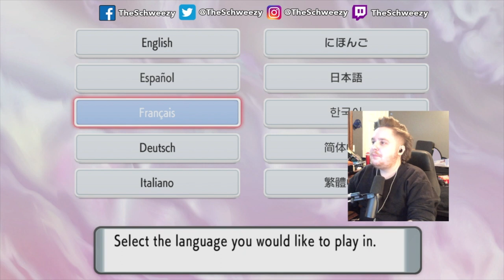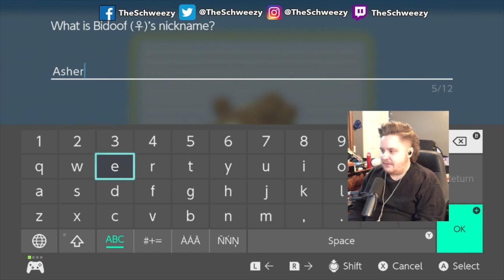I Met God She's Bidoof | Pokémon Shining Pearl PART 1